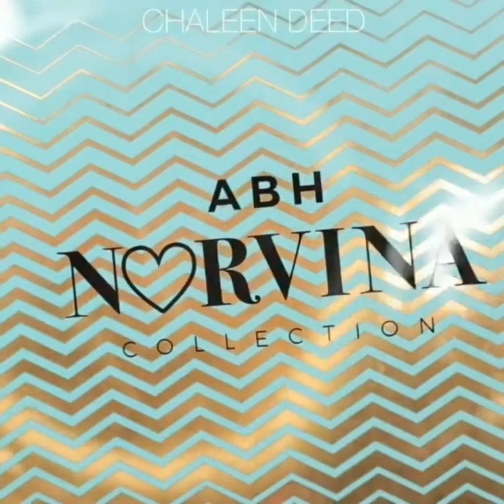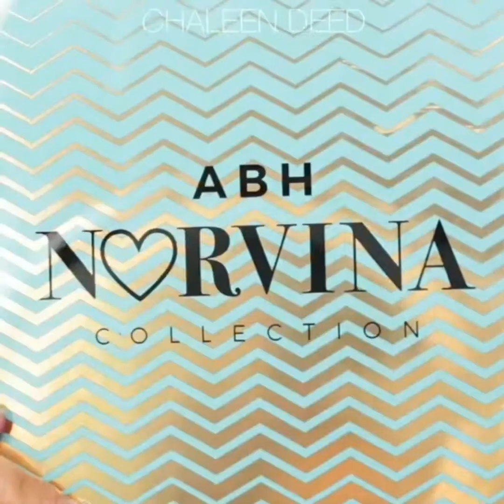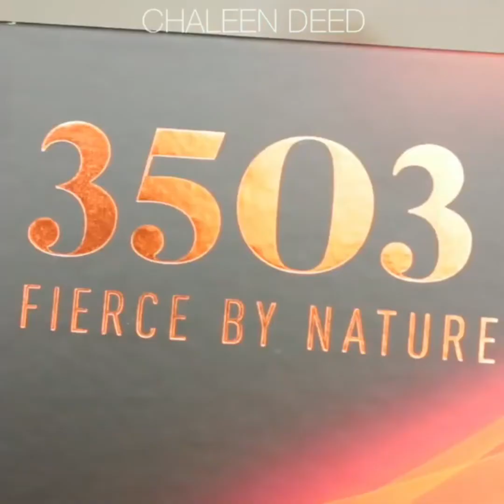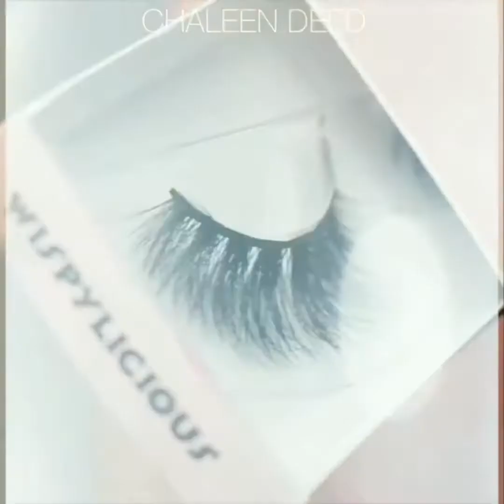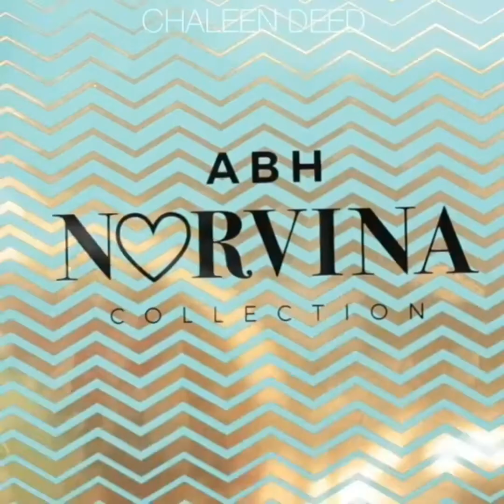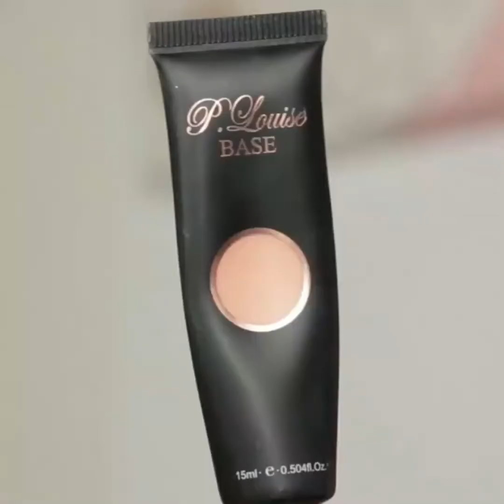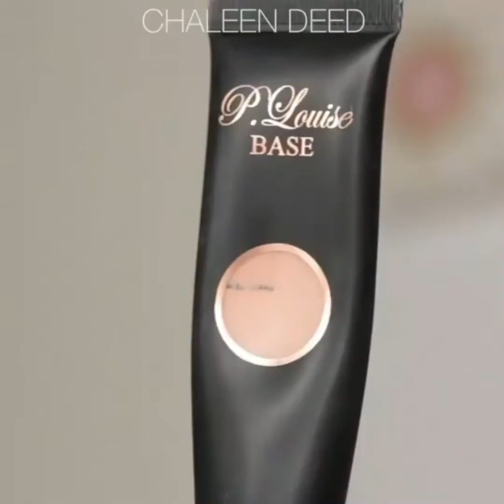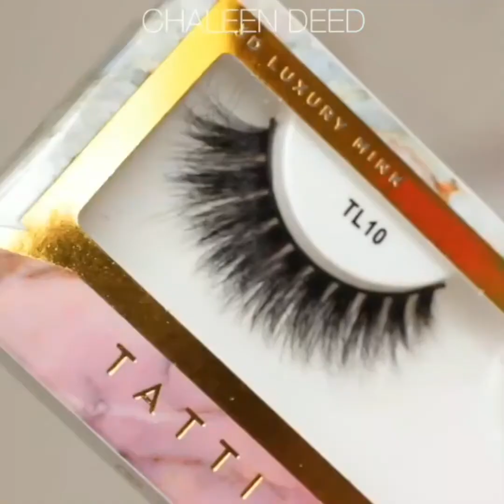Latest Makeup Trends 2021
New makeup trends, choose your favorite look and leave your like!!